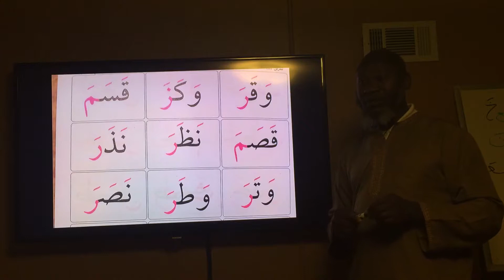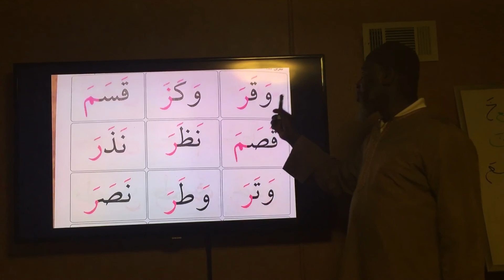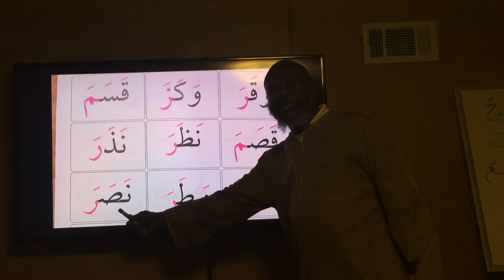Arabic alphabet join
Fatakha